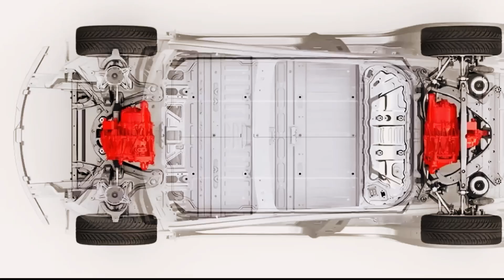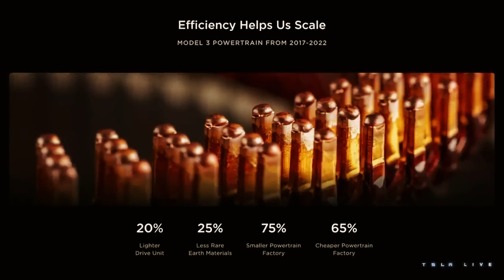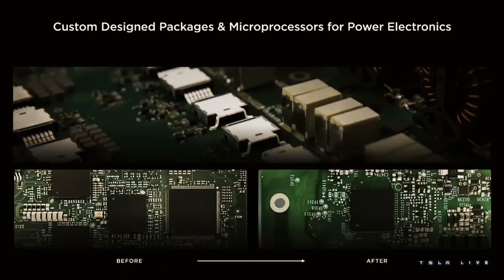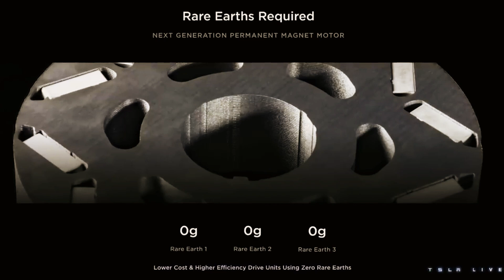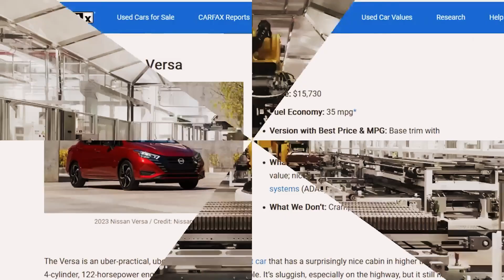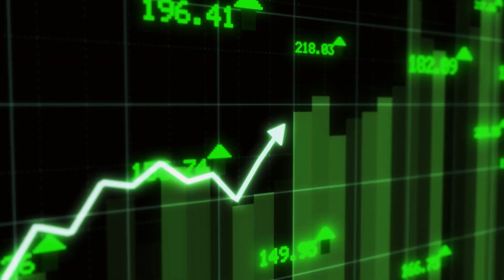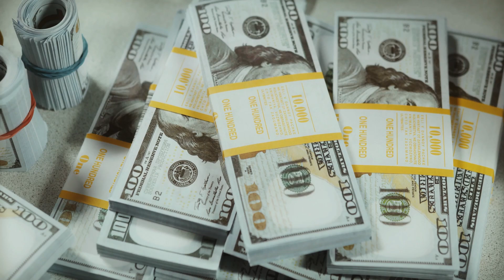ELON MUSK'S BOLD MOVE: THE MOTOR THAT'S REDEFINING ELECTRIC CARS!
Dive into the future with us as we explore Elon Musk's latest groundbreaking innovation in electric vehicles. This isn't just any motor; it's a game-changer that promises to redefine what we expect from electric cars. With exclusive insights and behind-the-scenes looks, you'll discover how this motor sets new benchmarks for efficiency, power, and sustainability. Don't miss out on witnessing the revolution.